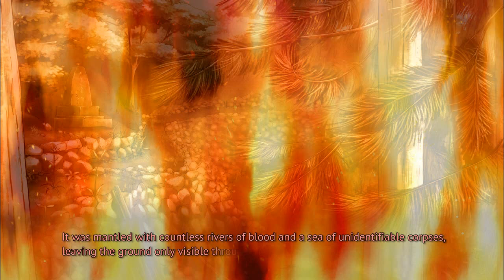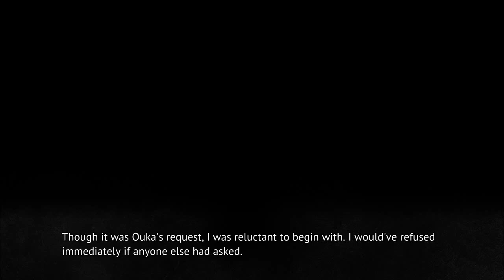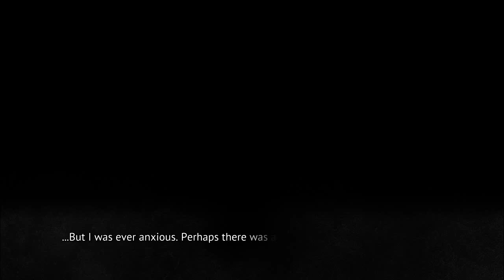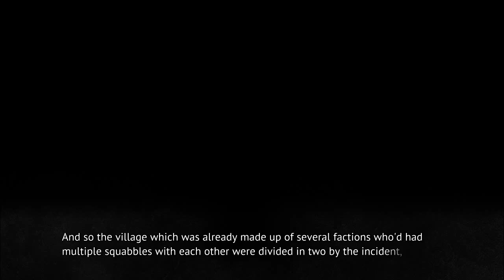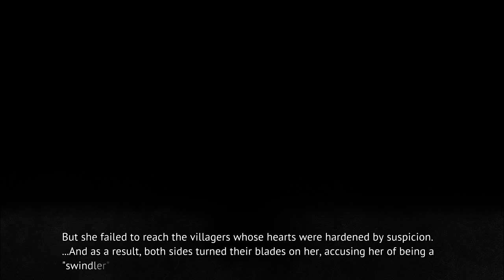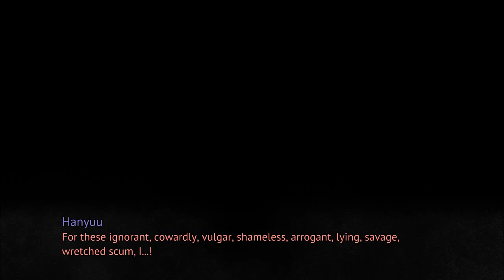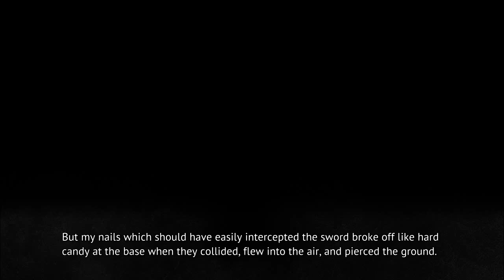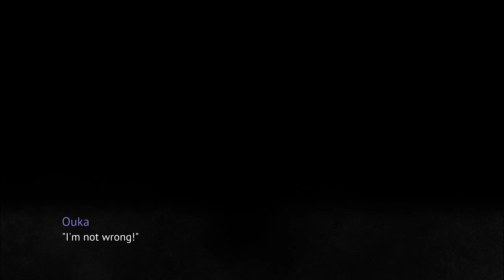MIOTSUKUSHI MATSURI PT18